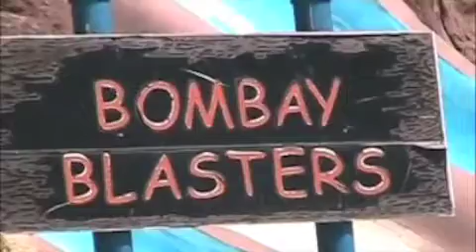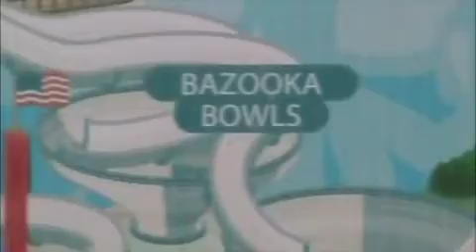Incrediblecoasters Wild Rivers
A video of my time at Wild Rivers Water Park.